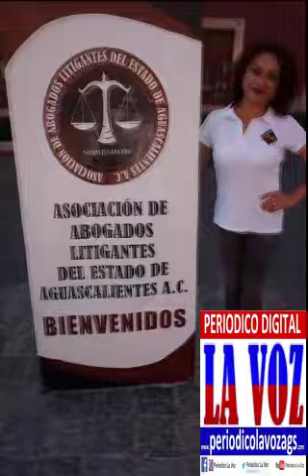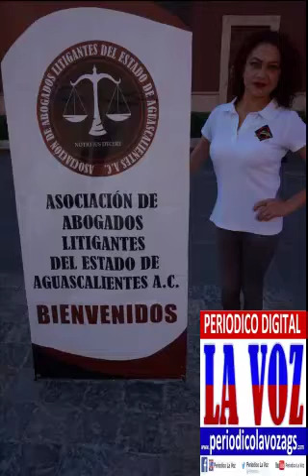TEO NUÑEZ DEL PERIÓDICO LA VOZ-Y LOS ABOGADOS UNIDOS DE AGUASCALIENTES CONTRA (VEOLIA) LOS MIÉRCOLES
TEO NUÑEZ DEL PERIODICO LA VOZ Y LOS ABOGADOS UNIDOS DE AGUASCALIENTES CONTRA VEOLIA LOS MIERCOLES